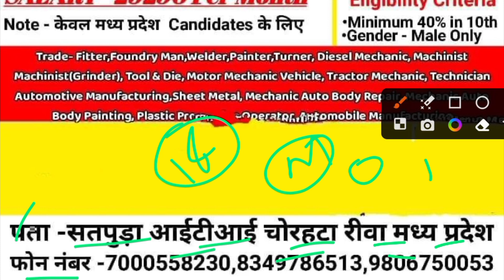मारुति सुजुकी कंपनी में डायरेक्ट बम्पर भर्ती 2023,सैलरी-29290pm|TW Open Campus 2023|ITI Latest Job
मारुति सुजुकी कंपनी में डायरेक्ट बम्पर भर्ती 2023,Salary-29290pm|TW Open Campus 2023|ITI Latest Job

marutisuzuki

Requirement 2022
New job
Noida jobs

10th pass campus job
12th pass campus job